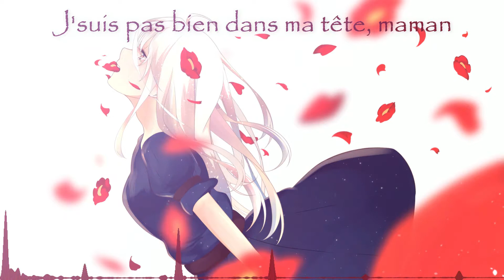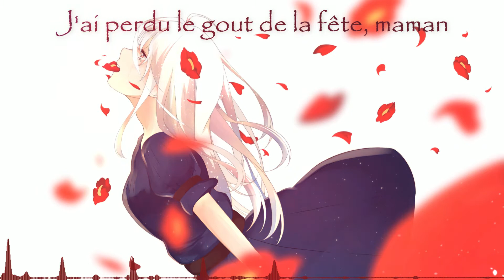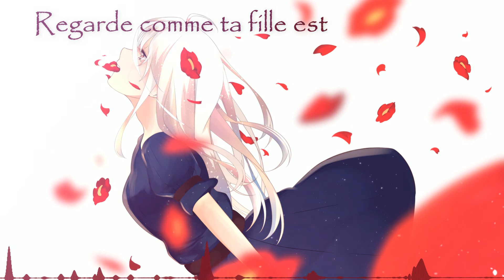Nightcore - Maman [lyrics]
INFORMATION
Song: Maman
Artists: Louane